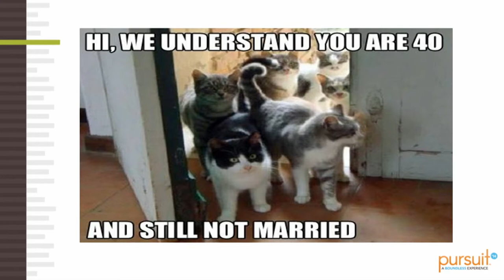Lisa Anderson speaking at Pursuit 2014